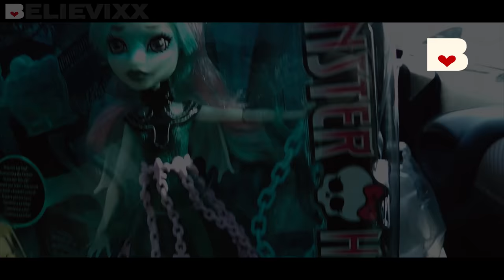КАК ОДЕВАТЬСЯ СТИЛЬНО и ДЕШЕВО одеваемся как куклы Барби одежда и модные вещи Barbie doll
Нам будет жарко и круто! Смотри новое видео из брендовых магазинов. Пытаемся одеться и выбираем модные шмотки как у Barbie. Одевайся как Барби! Cпроси у своей мамы, ведь она точно знает, как будет хорошо? И не забывайте в комментариях написать свое мнение.